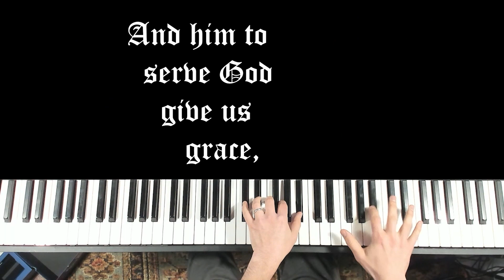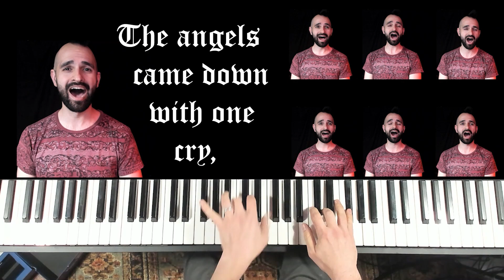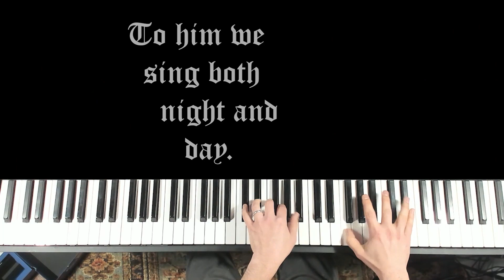A Babe is Born (Mathias) REIMAGINED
Produced and performed by Alec Davis